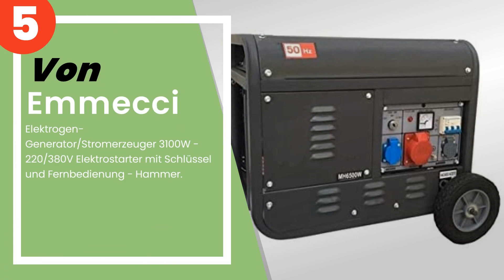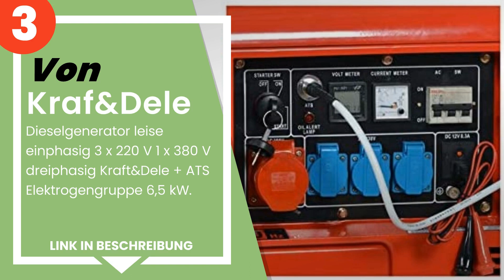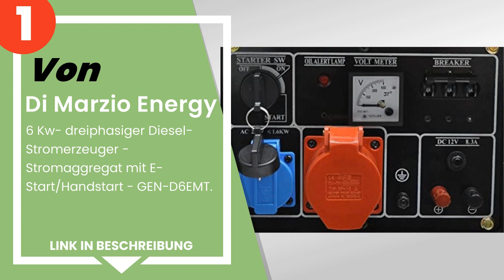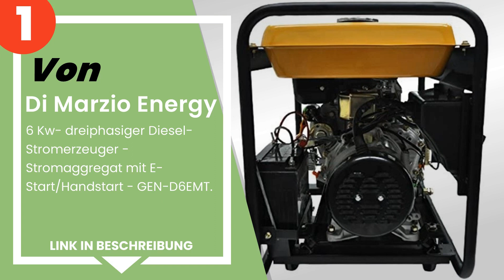Die 5 besten Generatoren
✋ Hier ist die 5 besten generatoren, auf dem Markt verfügbar .

 5) Emmecci - Elektrogen-Generator/Stromerzeuger 3100W - 220/380...

 4) Grecoshop - Generator/Stromerzeuger 2800 W – 220/380 V mit R...

 3) Kraf&Dele - Dieselgenerator leise einphasig 3 x 220 V 1 x 38...

 2) SDMO Perform 4500 Generator.

 1) Di Marzio Energy - 6 Kw- dreiphasiger Diesel-Stromerzeuger -...

Zeitstempel (Timestamps)

00:00 - Einführung
00:08 - 5) Emmecci - Elektrogen-Generator/Stromerzeuger 3100W - 220/380...
00:35 - 4) Grecoshop - Generator/Stromerzeuger 2800 W – 220/380 V mit R...
01:10 - 3) Kraf&Dele - Dieselgenerator leise einphasig 3 x 220 V 1 x 38...
01:56 - 2) SDMO Perform 4500 Generator.
02:34 - 1) Di Marzio Energy - 6 Kw- dreiphasiger Diesel-Stromerzeuger -...